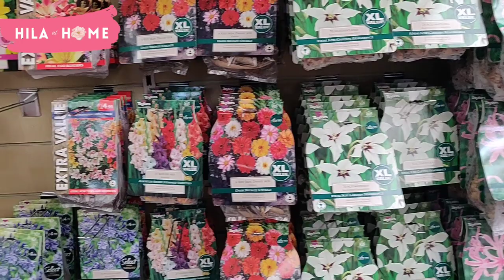Shopping for the Garden | Tong Garden Centre Leeds | UK Gardening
I have been planning to go to Tong Garden Centre for a while! Its a great place that you can get loads of gardening inspiration!
ABOUT ME:
Hi there! I'm so glad you've stumbled across my channel! And if you're reading all the way down here, you're a real one. I'm a mum of 5 kids and a life enthusiast. I've formed a love affair with idea of becoming a grown up and it all started with wearing lipstick in December 2019. Here you'll find videos about lifestyle, interests and all things joyful!